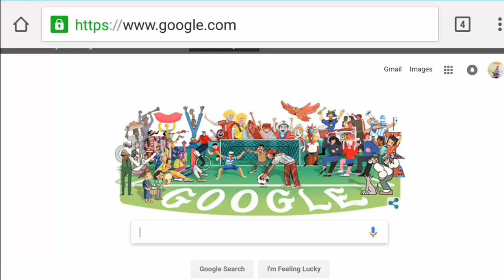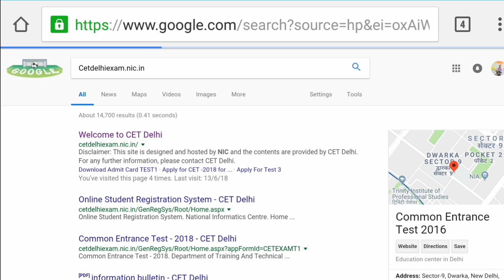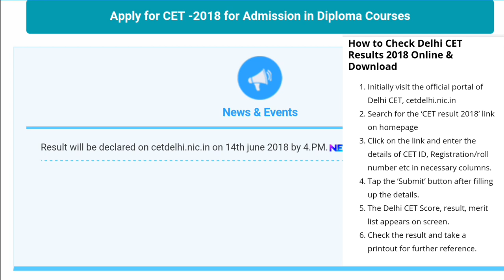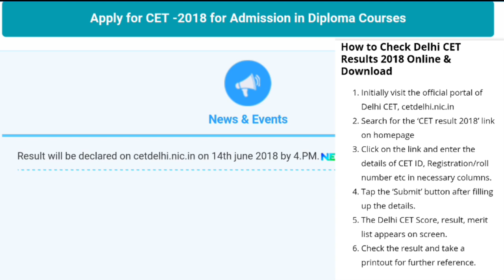Delhi Polytechnic Result 2018 out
Hi guys